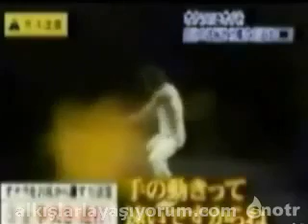Osuruktan En İyi Kaçış Yöntemi Video Alkışlarla Yaşıyorum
"Julius Thomas""Deutschland Österreich"
"Berlin Festival"
"Hugo Boss"
"Deutscher Radiopreis"
"RoboCop"
"Jacoby Jones"
"NFL"
"NFL schedule"